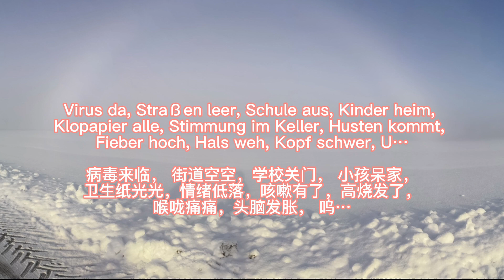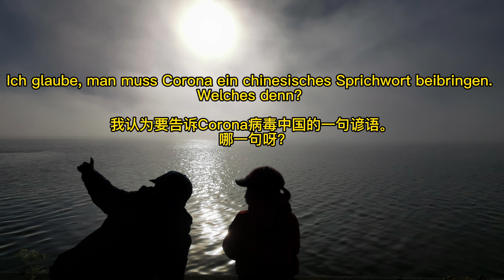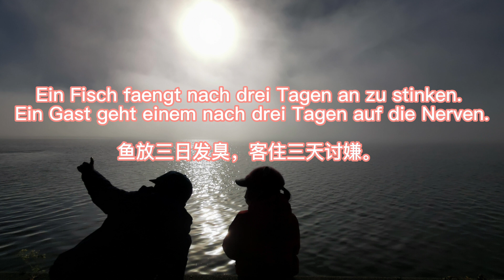Corona-Song 2022: Die Corona-Leier von Justin Villingen 新冠狂想曲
Corona-Song für Kinder, Kinderlied, Kindermusik. No copyright, free for streaming, video etc.